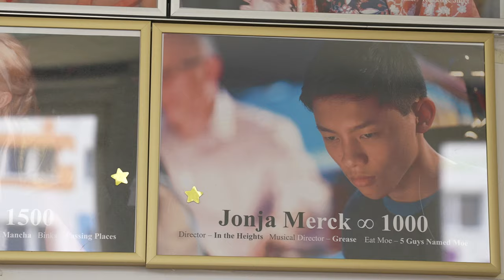BBIS Alumni Story - Meet Jonja (short version)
Our alumni have some wonderful stories to tell about life at BBIS. BBIS Berlin Brandenburg International School is a leading IB World Day and Boarding School, based in the capital region of Berlin, Germany.